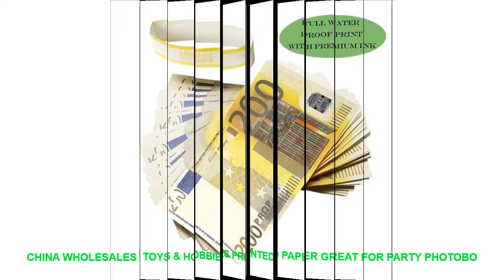China Wholesales Toys & Hobbies Printed Paper Great for Party Photobo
Material : Textile & Fabric
Style : Europe
Theme : people

Similar Product
CE provide mini commercial use automatic mini donut maker spanish sweet donut churro making machine for
2Pcs Fuse TAP Adapter Mini Blade Fuse Holder for Auto Car Electronic Device Fit For MINI
1Pcs Car Fuse Adapter Car accessories TAP Adapter Fuse Mini Blade Fuse Holder for Auto Car
1Pcs Fuse Adapter Mini Blade Fuse Holder for Auto Car high quality
USB portable radio walkie talkie baby electronic babysitter two way radio baby monitor phone audio monitor
Viecar 100PCS MINI Car Fuses 2A 3A 4A 5A 7 5A 10A 15A 20A 25A 30A
3 Port USB Hub Mini USB 2 0 3 0 High Speed Hub Splitter Box For
High Quality Mini Hair straightener Iron Pink Ceramic Straightening Corrugated Curling Iron Styling Tools Hair Curler
HOMEBARL Data Sync Flat Mini USB A Male To Mini 5 Pins B Charger V3 USB
limpieza facial face cleansing brush Mini 2 Silicone Electric Facial Cleaning Brush Remove Blackhead Pore Cleanser

Similar Product
53pcs Jungle Animal Model Simulation Animal World Toy Set
Turtles Armor Toy Weapons Turtle Raphael Michelangelo Leonardo Figure Cosplay Mask Shell Weapon Props Party for
12 style Mini Super Wings Deformation Mini JET ABS Robot toy Action Figures Super Wing Transformation
12 style Mini Super Wings Deformation Plane Robot Action Figures Toy For Children Action Figures Super
12pcs Lizards Reptile Simulation plastic forest wild animal model toys ornaments Lifelike PVC figurine home decor
20 pcs Action Toy Figures 7cm Pokeballs Pikachu 20pcs Free Random Mini Figures Inside Anime Action
New AULDEY Screechers Wild Burst Deformation Car Action Figures Multi car Splice Capture Wafer 360 Flip
15CM Super Wings Big size Planes Transformation robot Action Figures Toys super wing Mini Jett toy

Similar Interior Design Trens Videos :
Banksy Monkey Art Wallpaper Art Canvas Painting Poster Prints Modern Painting Wall Pictures Artwork For Living Room Home Decor =
Thomas Kinkade Mountains Canvas Painting Print Living Room Home Decor Modern Wall Art Oil Painting Posters Pictures Framework HD =
Travel Stamp Wall Decal Bedroom Kids Room Journey Stamp Post Office Travel Stamp Wall Sticker Living Room Vinyl Home Decor Art =
New Hot Sale Decorative stickers flamingo wall stickers wholesale rental housing room renovation supplies photo props =
Pablo Picasso Donna Seduta HD Canvas Posters Prints Marble Abstract Wall Art Painting Decorative Picture Modern Home Decoration =